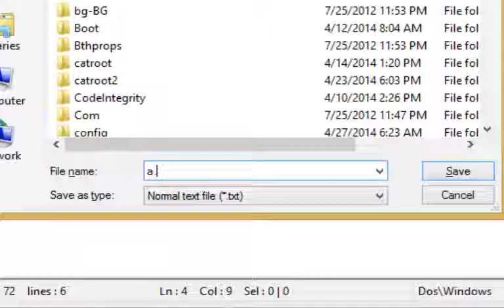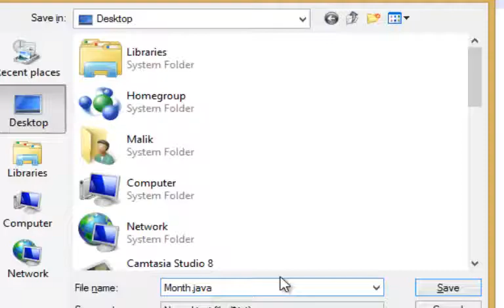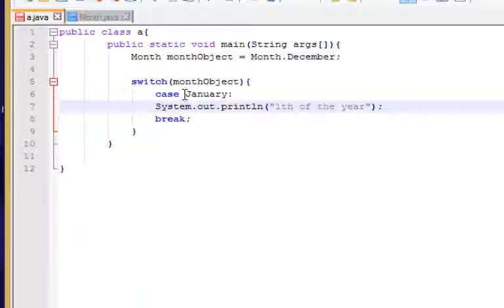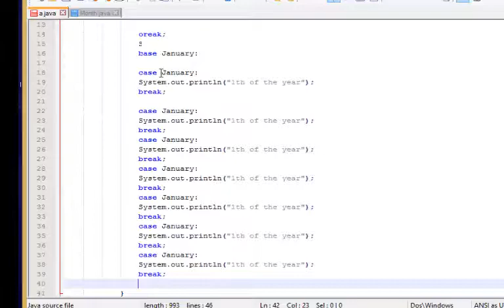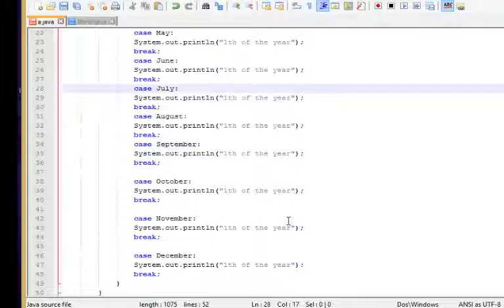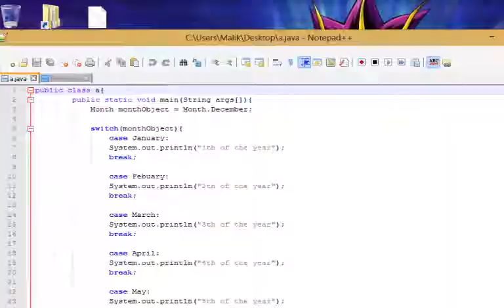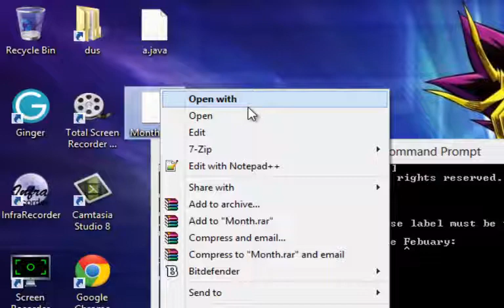String variable in switch and case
How to use String in switch and case statement